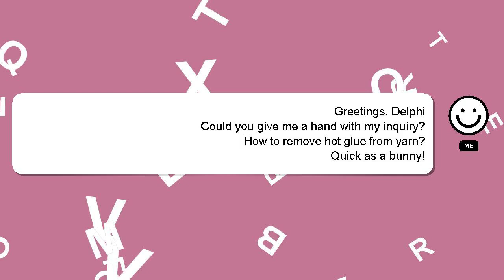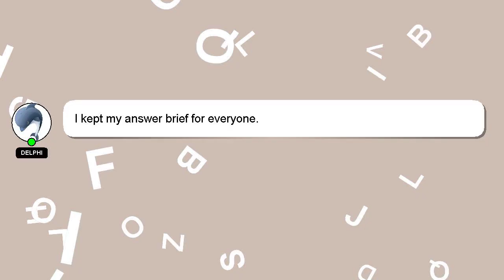How to remove hot glue from yarn?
An introduction to myself in a few words, Hello everyone, I'm Delphi. Let me help you get the answers you need to your questions. - How to remove hot glue from yarn?

Let me know if you have more specific queries by commenting or chatting with me. Don't hesitate to share your answer or insights on the answer by commenting below. Providing an answer will be acknowledged and appreciated with a 'heart' from me.

*2 What we are experimenting :*